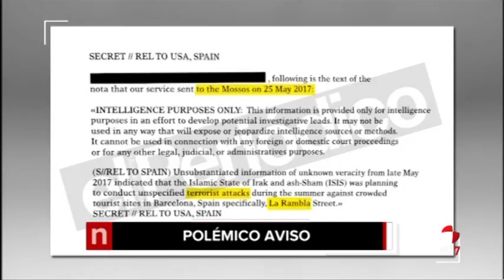Titulares Noticias Castilla y León 20.30 (31/08/2017)